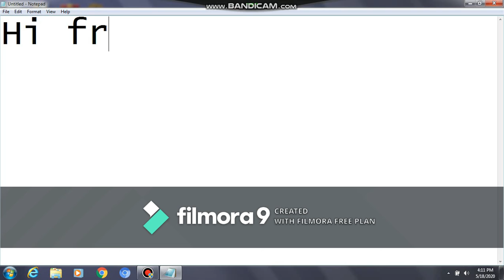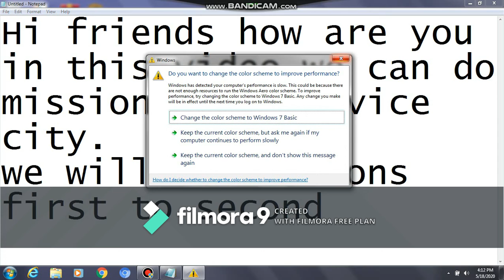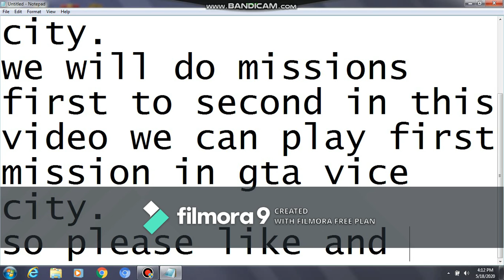THE PARTY mission in gta vice city// GAT VICE CTIY | #2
Hello friends in this video we can do gta vice citiy 1 mission